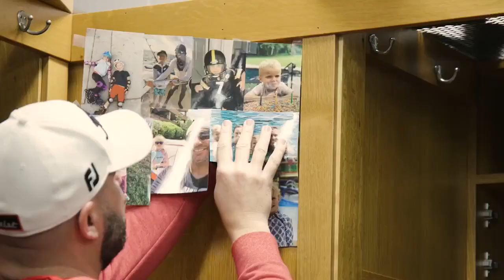A Message From Ben Roethlisberger